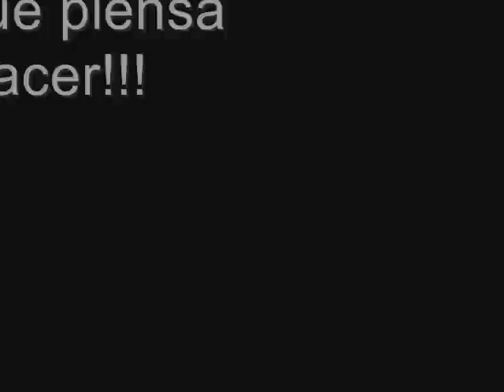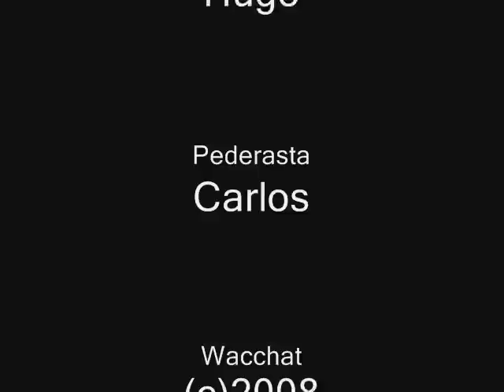El pederasta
Este video es un cortometrage realizado por alumnos de teatro de I.E.S Manuel Ekin Patarroyo de Parla que formaron un grupo llamado Wacchat el video trata la educación en valores.